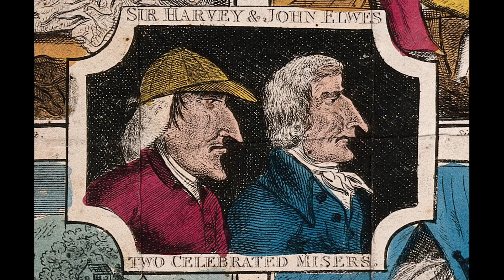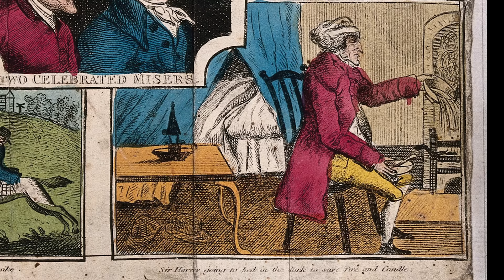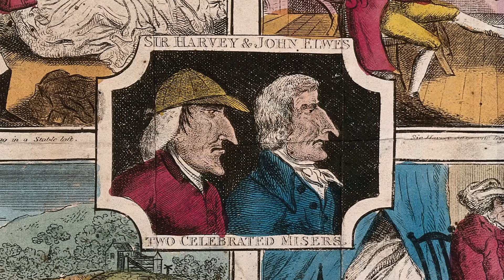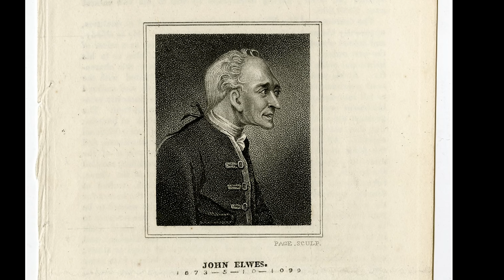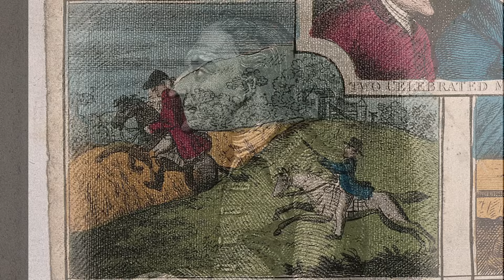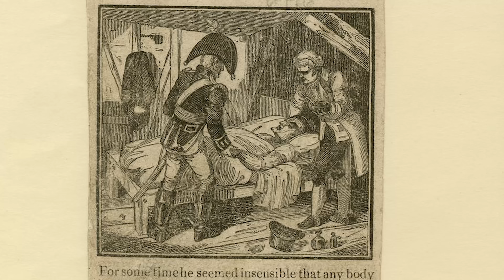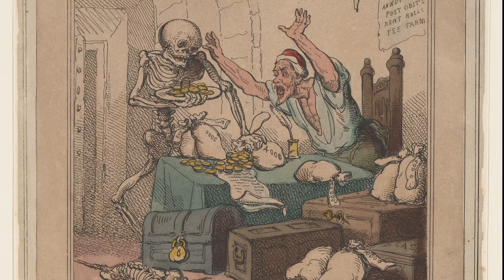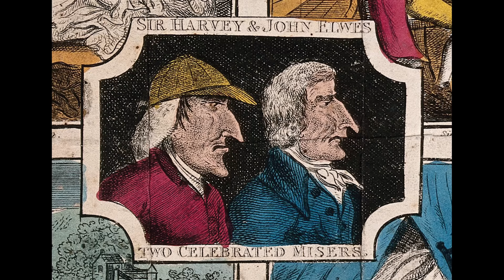The Rich Misers Sir Hervey and John Elwes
Eccentricity has always fascinated the English, and the trait of miserliness has been of particular fascination to people in the past and in the present.  In this video, I look at the extraordinary lives of uncle and nephew Sir Hervey and John Elwes, who, in the eighteenth century, took the self-mortifying effects of penny-pinching to an extreme.  Men like these were the influence on Charles Dickens in his creation of his character Ebenezer Scrooge in a Christmas Carol of 1843.